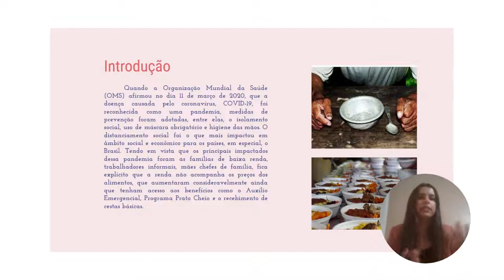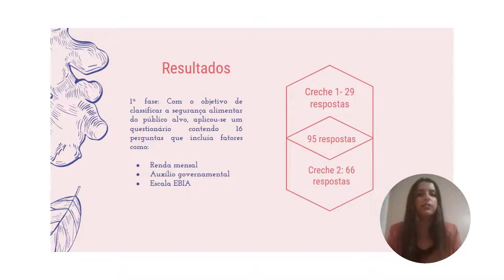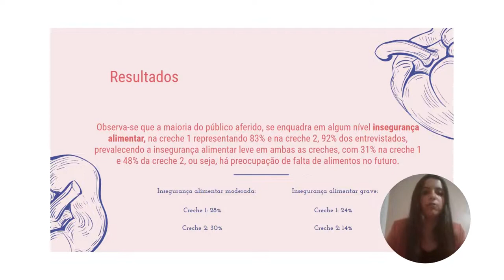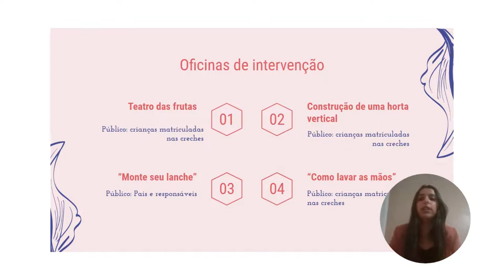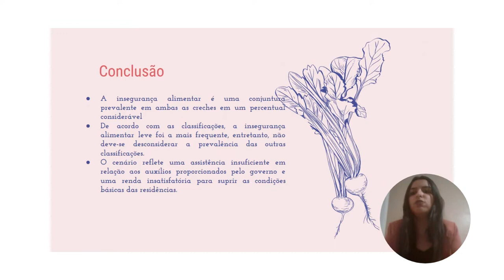CADÊ A COMIDA QUE ESTAVA AQUI? ANÁLISE DA INSEGURANÇA ALIMENTAR NO CONTEXTO DA PANDEMIA DA COVID-19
CADÊ A COMIDA QUE ESTAVA AQUI? ANÁLISE DA INSEGURANÇA ALIMENTAR NO CONTEXTO DA PANDEMIA DA COVID-19 NA POPULAÇÃO VULNERÁVEL DO DISTRITO FEDERAL
Grande Área: Saúde e Vida
Aluno: Lorrany Freire de Holanda
Orientador: Dayanne da Costa Maynard
Palavras-chaves: Insegurança alimentar; creche; educação alimentar e nutricional; pandemia; Distrito Federal